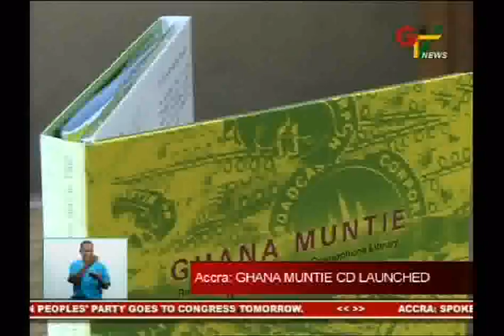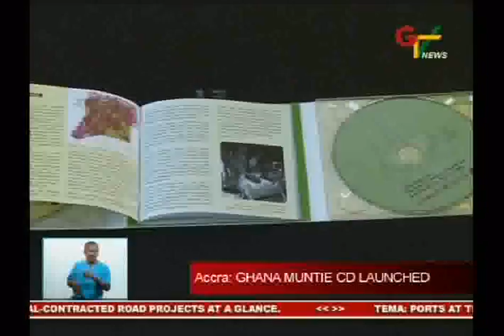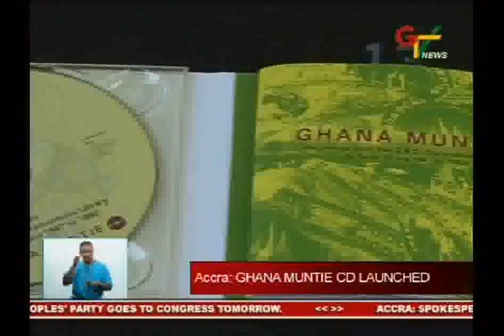CD compilation of Ghanaian Songs Launched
A CD compilation of Ghanaian songs spanning the colonial and post-independence eras has been launched in Accra. Dubbed "Ghana Muntie" after a one-time signature tune of Radio Ghana, the CD is the product of a four-year project which began in 2008, spearheaded by the Ghana Broadcasting Corporation and a German music scholar, Dr. Marcus Coester. Aimed at safeguarding the Ghanaian cultural heritage embedded in music, it was sponsored by the German government to help reclaim thousands of music records and audio data stacked at the GBC Gramophone library, hitherto documented in an obsolete media.